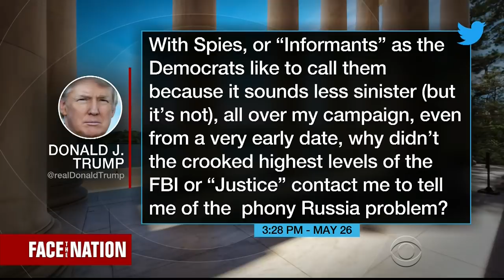JAMES CLAPPER FULL ONE-ON-ONE INTERVIEW WITH MARGARET BRENNAN - FACE THE NATION (5/27/2018)